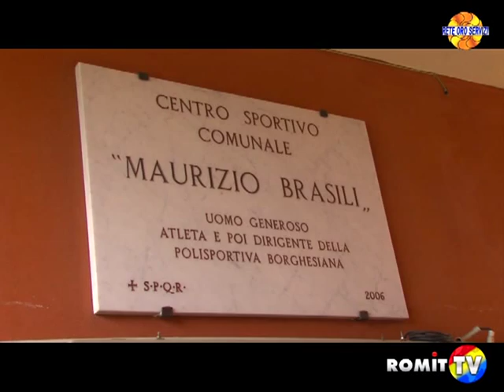Dacica Sport cu Silviu Ciubotaru @ RomitTV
Alin Iordache
Dorel Ardelean
Silviu Ciubotaru

Montaj Video : Fabian Raducan

      52:33